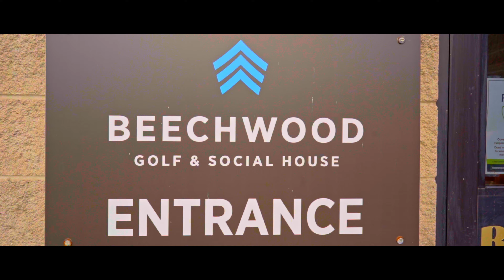Amber + Eric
Niagara Falls, ON

Filmed and edited By Andrew Perrins
Music " " by
Licensed music from Artlist
Perrins Photography